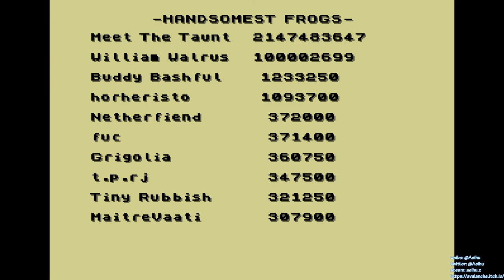[某A][high score]Handsome Mr. Frog - 268050